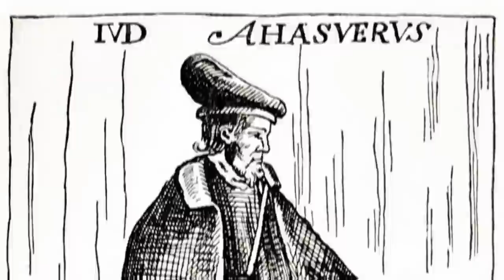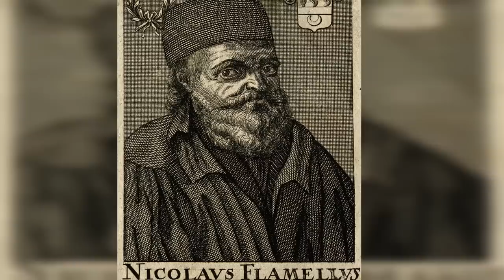Halhatatlan emberek, akik tényleg léteztek!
Támogatók:
FILM_HUNGARY
Furák Eszter
Zsolt Lekvarka
Péter Benyó
László Farkas
Miklós Pákozdi
Furák Eszter
Éva Szabóné
Márk Fülöp
Imre Farkas
Akos Bacso
Viktor Bella
István Mag
Komjáti Jordán
Lukács Ferenc
Danoobian
Zoltán Petneházi
Nóra Szikora
Dániel Berki